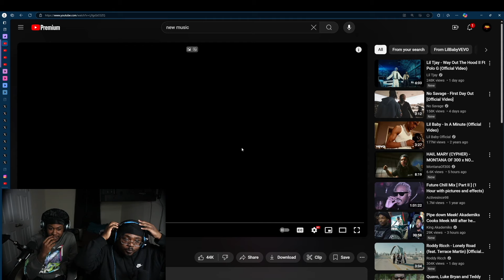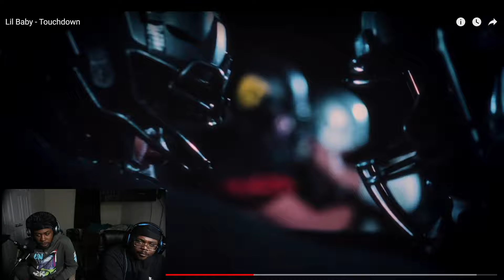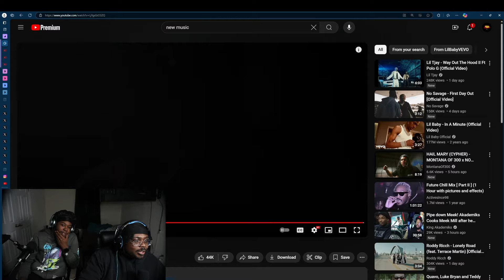IS LIL BABY BACK?!| LIL BABY- TOUCHDOWN (REACTION)